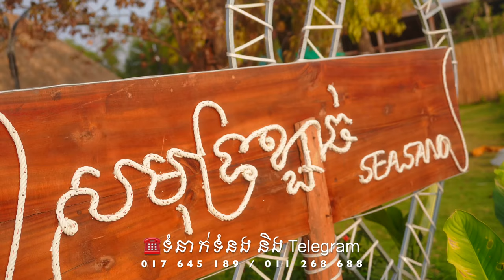សមុទ្រខ្សាច់ រីសត កន្លែងស្នាក់នៅដល់ពិសេសនៅកំពត Sea Sand Resort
សម្រាប់អ្នកដែលកំពុងស្វែងរកកន្លែងស្នាក់នៅបែបផ្ទះលំហែ នៅកំពត ចង់រកទីតាំងនៅមាត់ព្រែក​ កន្លែងស្អាតមានផាសុខភាព មានខ្យល់អាកាសបរិសុទ្ឋ បរិយាកាសស្ងប់ស្ងាត់​ ទេសភាពស្រលះស្អាត360 បែរទៅរកព្រែក ពិសេសអាចមើលថ្ងៃលិច និងមើលឃើញភ្នំបូគោទៀត មានអាងហែលទឹក មានសួនច្បារធំទូលាយ អាចមកស្នាក់នៅ សមុទ្រខ្សាច់រីស៊តបាន។
មានទីតាំងនៅជិតក្រុង ចំងាយតែ៣គមប៉ុន្នោះពីរង្វង់មូលធុរេន
លេខទូរស័ព្ឋ និង telegram 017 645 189 / 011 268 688
សម្រាប់ការគាំទ្រតាម
រក្សាសិទ្ឋគ្រប់យ៉ាងដោយ Fantasy Trip
🛑ហាមយកផុសបន្តដោយគ្មានការអនុញ្ញាតប្រយ័ត្នReport Copyright
ទំនាក់ទំនងផ្សាយពាណិជ្ជកម្ម និង Product Review
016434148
សម្រាប់ការគ្រាំទ្រធ្វើvideoបន្ត ABA ឧបត្ថម្ភ
Sary Porsing
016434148